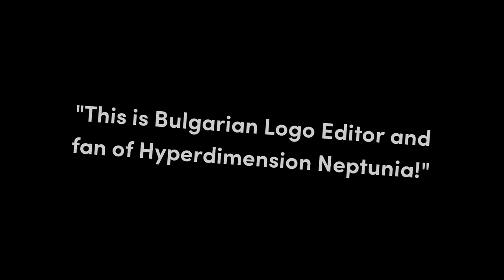Factoreptunia's 3 New Logos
List:

Futuristic NomNomNami 1.5
Greco Std. 1.5

And credit to @nimk for his Windows 95 intro remix audio.